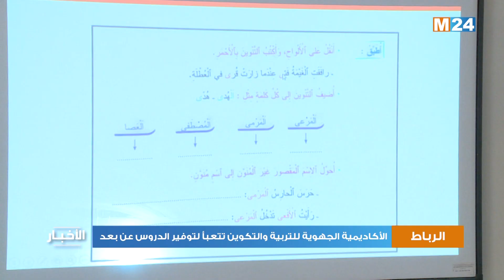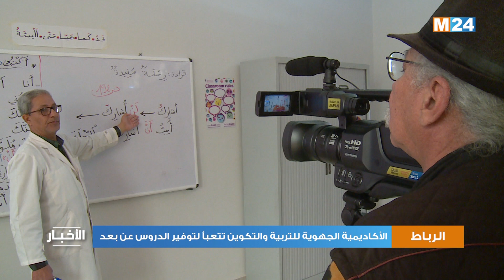الأكاديمية الجهوية للتربية والتكوين تتعبأ لتوفير الدروس عن بعد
إسهاما في الجهود التي تبذلها وزارة التربية الوطنية والتعليم العالي والتكوين المهني والبحث العلمي من أجل توفير الدروس المصورة والموارد الرقمية التي يتم بثها على عدد من القنوات الوطنية وعبر المواقع المعتمدة لدى الوزارة، كان لزاما على الأكاديمية الجهوية للتربية والتكوين لجهة الرباط سلا القنيطرة أن تعبأ كل الموارد والوسائل التقنية والبشرية لمواكبة هذا الورش الاستثنائي الرامي إلى ضمان استمرارية عملية التعلم رغم توقف الدروس الحضورية.